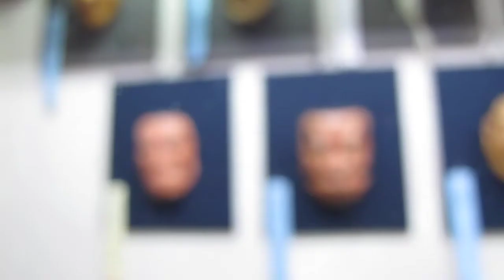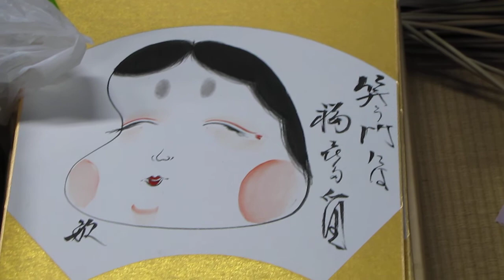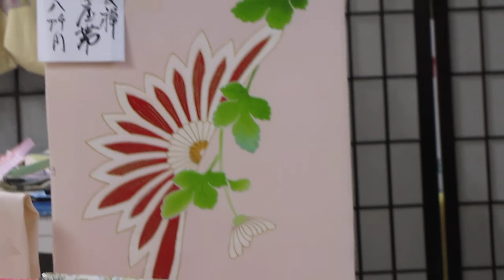Noh masks and fabrics for tree